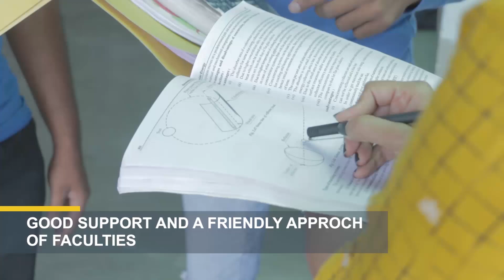Vinay Parmar- 8.74 CGPA- 4th year student of BE Mechanical Engineering. KJIT Savli, Vadodara.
We at K.J.I.T Provide experimental learning to our students by including research-based projects & industrial visits in the curriculum to meet this challenging environment through High qualified & experienced faculties.

Join K.J.I.T- Savli For the best opportunities after engineering

Get in touch with us:
K.J.INSTITUTE OF ENGINEERING & TECHNOLOGY S.B.POLYTECHNIC, SAVLI